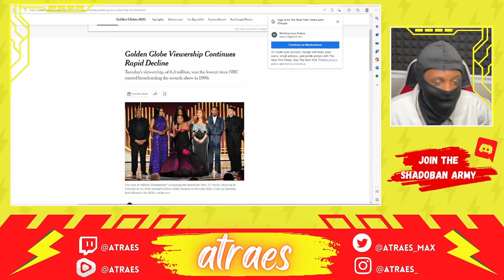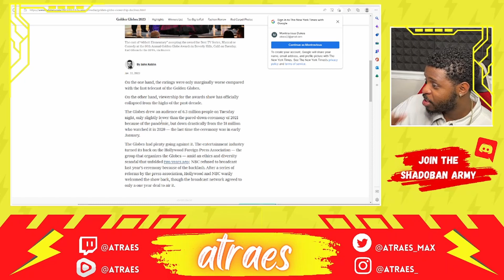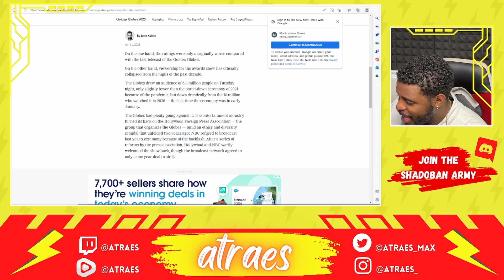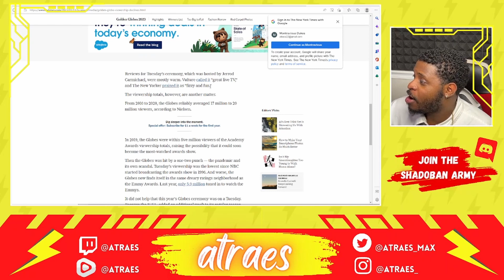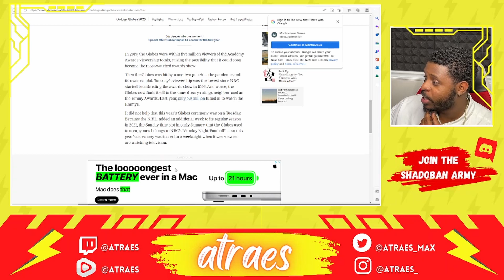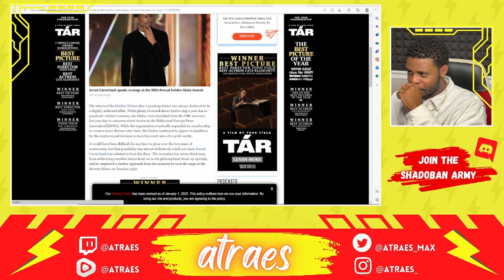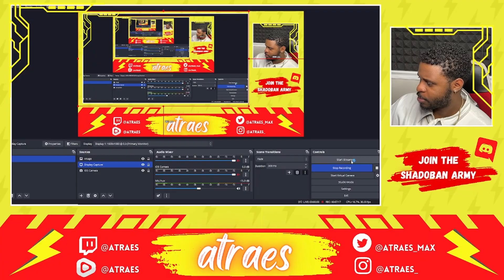Golden Globes Ratings Are In The Garbage | Jerrod Carmichael Makes A Fool Of Himself